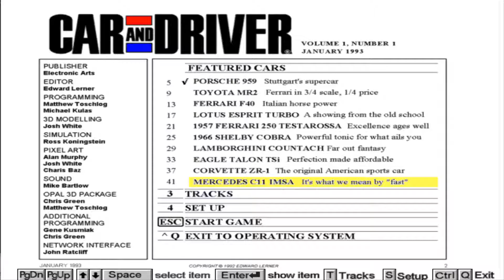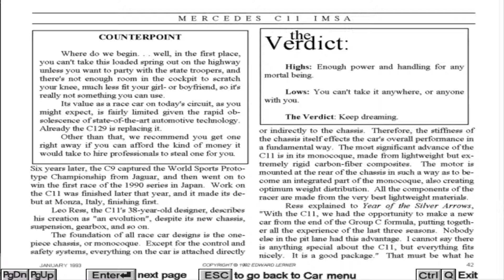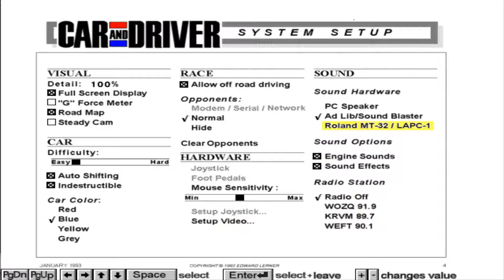Car and Driver (MS-DOS) | Mercedes C11 IMSA | Vueltas a Oval Speedway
Pues hoy volvemos a este juegazo de MS DOS y vamos a empezar la sección de ir probando todos los coches en todos los circuitos, así que bueno, disfruten del vídeo y nos vemos en el siguiente!